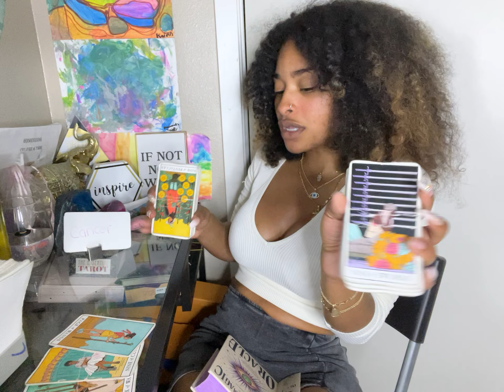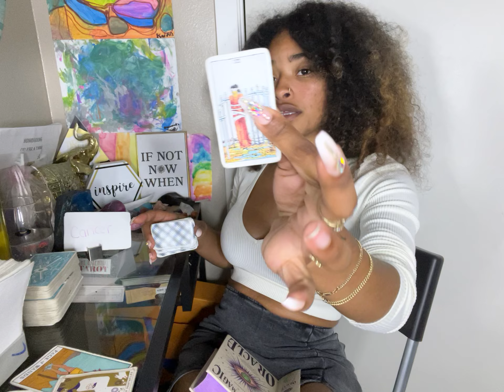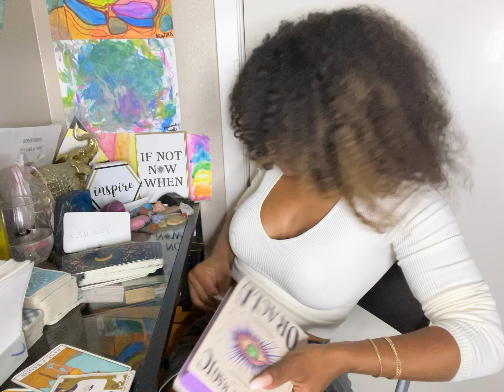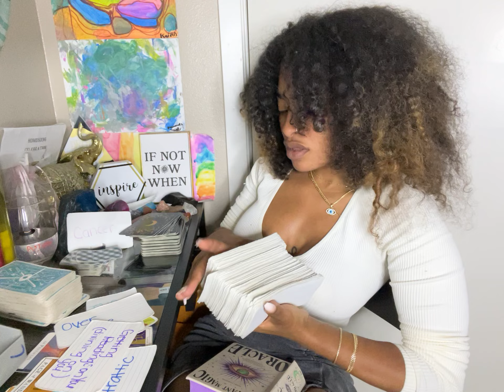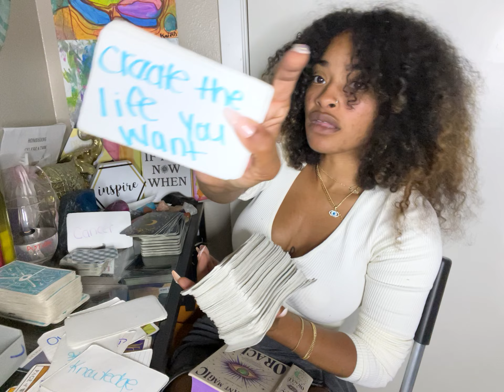STALKING SUM1 LIFE THRU TAROT BAD DECISION TO TEAM UP WITH THESE STALKERS HARMFUL GREED 🔮 CANCER🔮